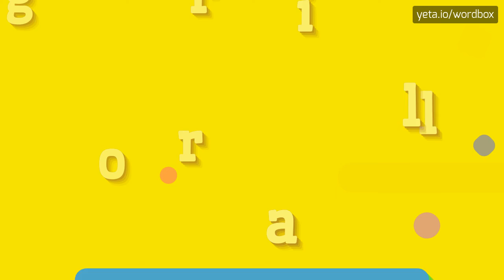GORRILLA - HOW TO PRONOUNCE IT!?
Watch how to say and pronounce "gorrilla"!